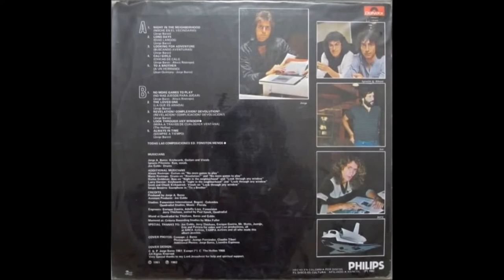SHIP - long days (lyrics in description)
Banda colombiana de rock progresivo,con grandes influencias de laagrupación YES. En mi opinión es la mejor proddución músical que a tenido el pais.

lYRICS

Long days,
marching to horizons,
lost into the sunset spirit goes.
When it seems it all is done,
Wake up through the night.
Long days,
Working to retain the energy that live inside of us again,
After changing different ways, wake up through the night.

So you hear me now,

‘cause here I am to help you see the light of love,
It could shine all around you now.
We can’t stop moving, shaking and trembling,

Battles are coming…

Long days, far into horizons
Riding on the thoughts of life to come
When it seems it all is done, wake up through the night.

Long days,
trying to realize how deep into our spirit we shall go.
Though it always seems so far, not so hard it its.

‘cause here I am to help you see the light of day,

Battles are coming

Battles are coming, get up and fight now!
We can stop going, living through distance.
Wait for the answers, they’re coming to us!
We could believe in love and affection
Why would you give up to the war!